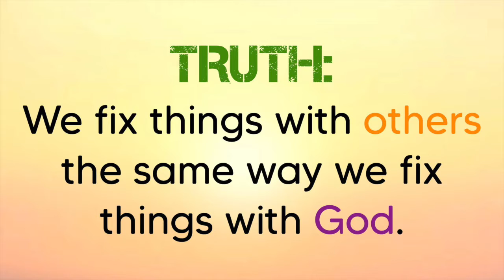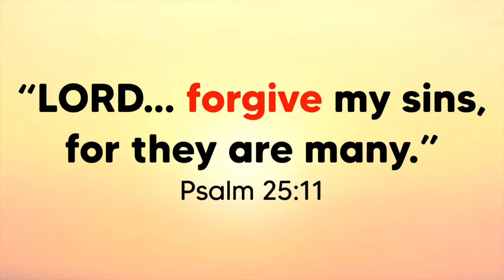CLIP - "Wanna' Be SMART?!?"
Wanna' be SMART?!? In this CLIP from last week's message, Pastor Randy reveals how we can stop making things WORSE with our loved ones!